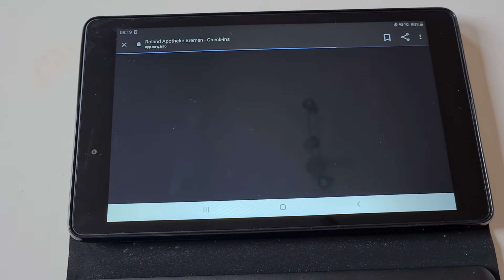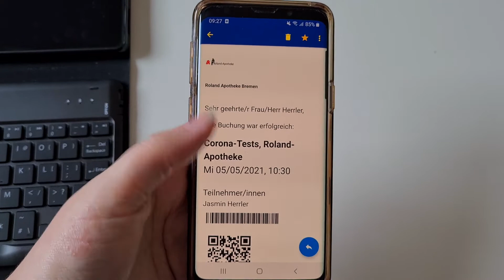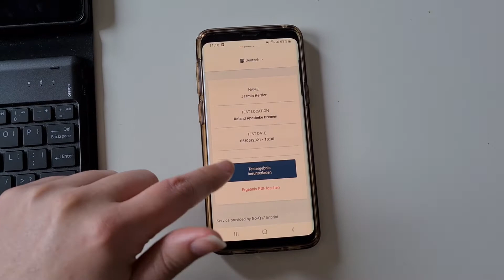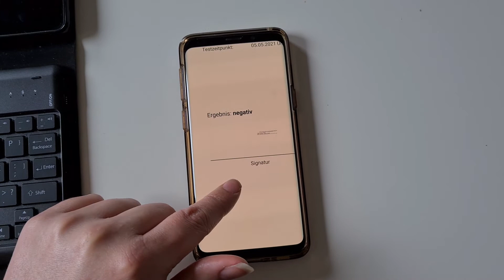Testen lassen für den Friseurtermin / Testzentrum Roland Apotheke Bremen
Heute begleitet Ihr mich auf meinem Weg in das Testzentrum der Roland Apotheke in Bremen 😊

Hairler
Steffensweg 127
28217 Bremen